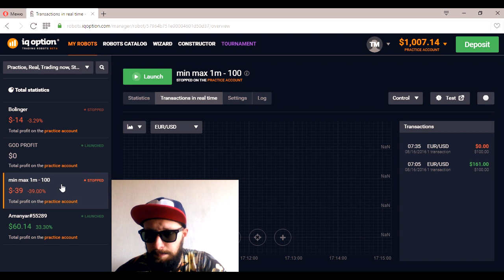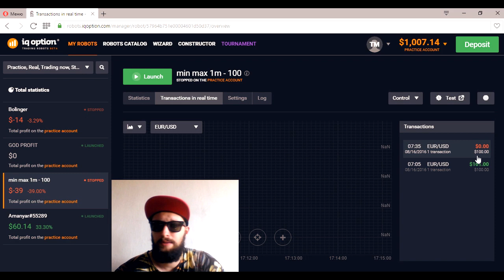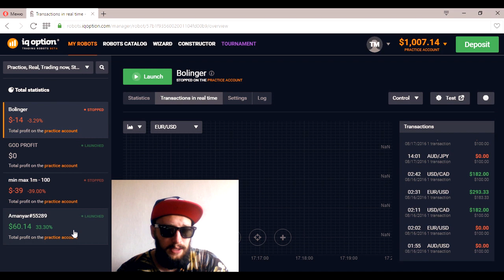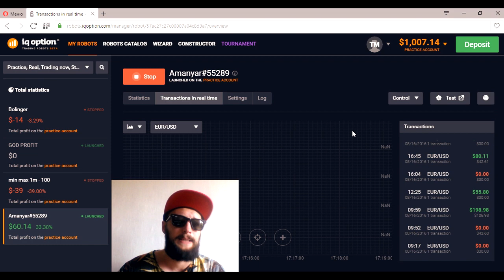Рэпер Трейдер - Робот для IQ Option